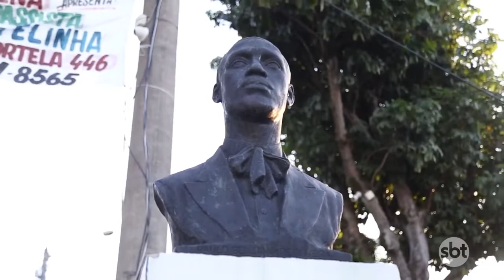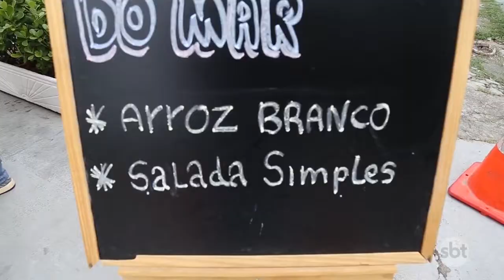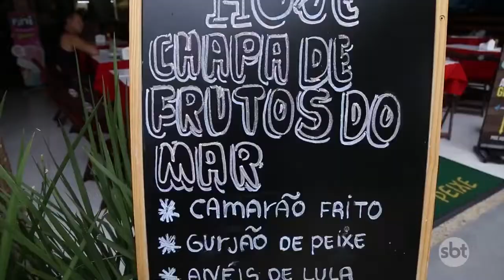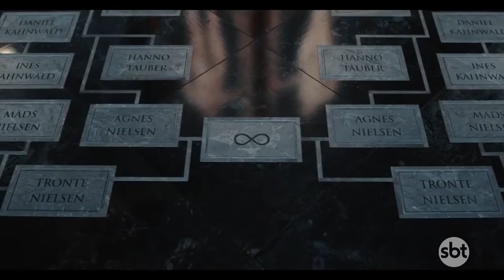Cariocou | Íntegra | 28/11/20